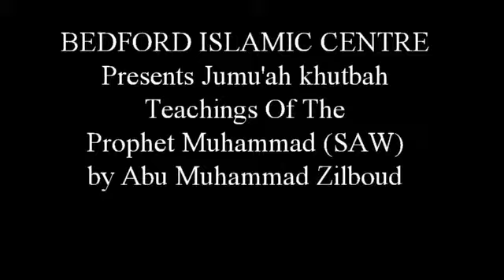The Teachings of the Prophet Muhammad SAW